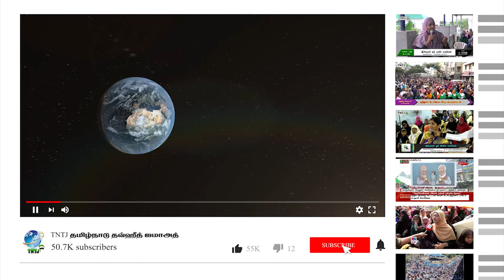இறை நினைவில் நிலைத்திருப்போம் - ஜும்ஆ உரை